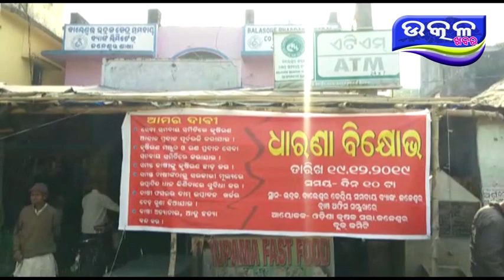କୃଷକ ମାନଙ୍କ ଧାରଣା - Ajira Odisha Utkal Khabara